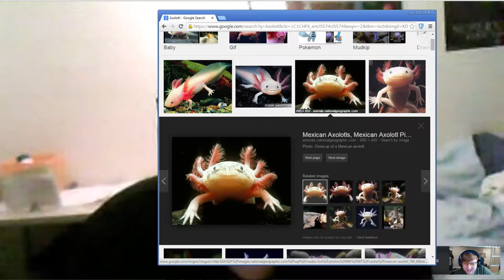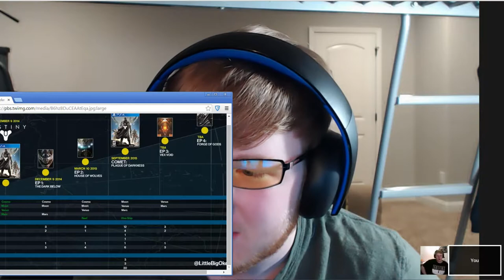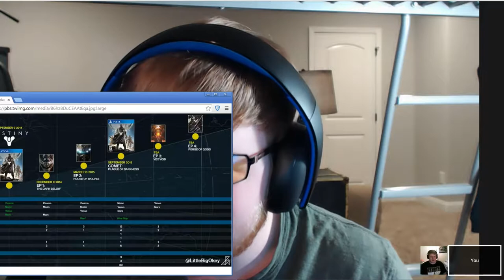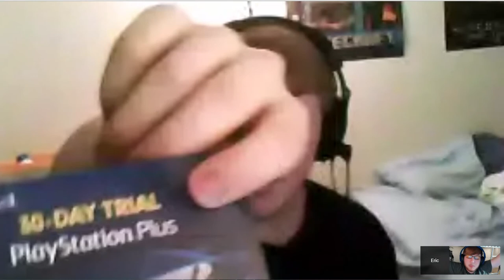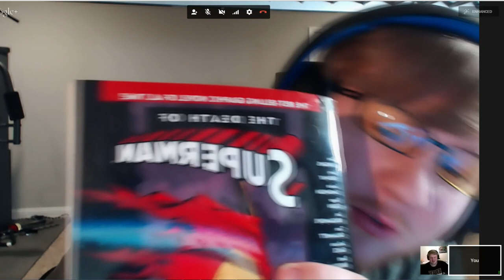Steam Boxes and PSN Compensation! |GGDP #6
In the first Podcast of 2015 we discuss steam boxes, PSN's compensation, and of course Destiny. We hope you guys enjoy. :)